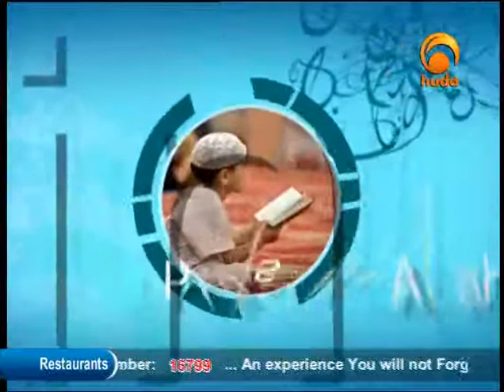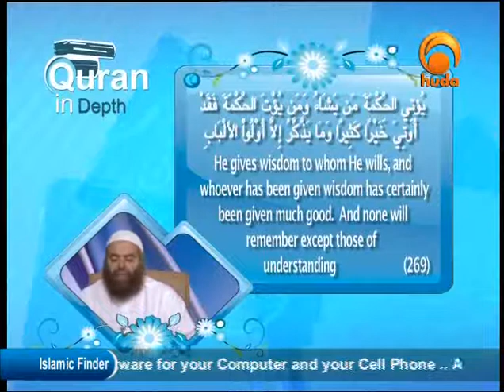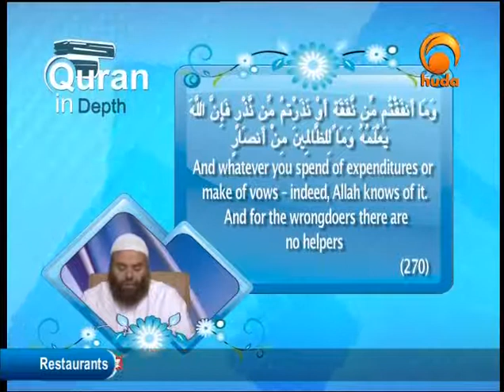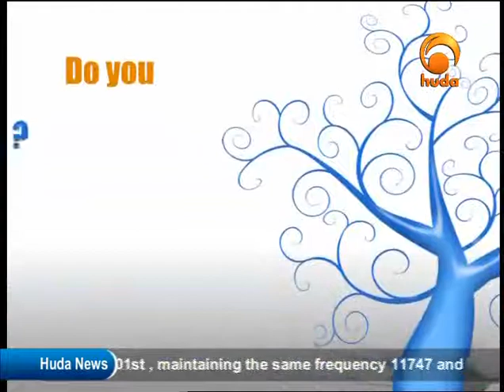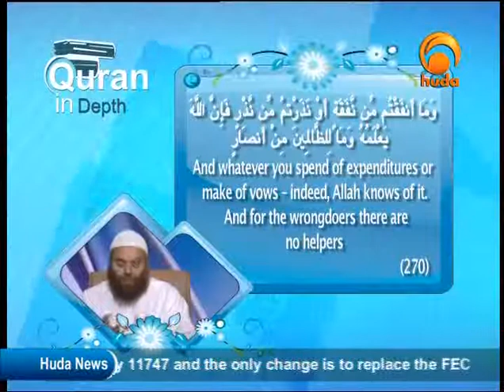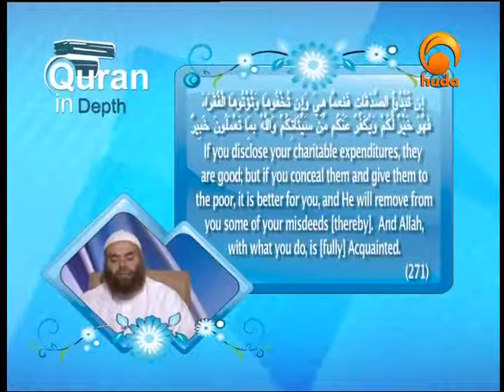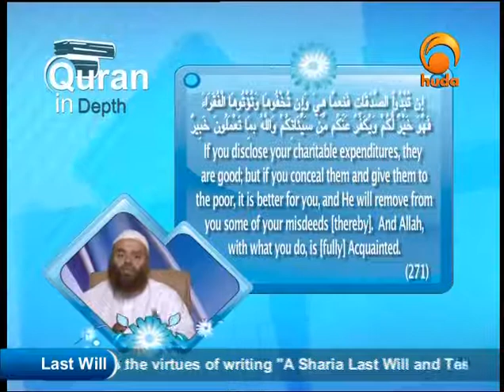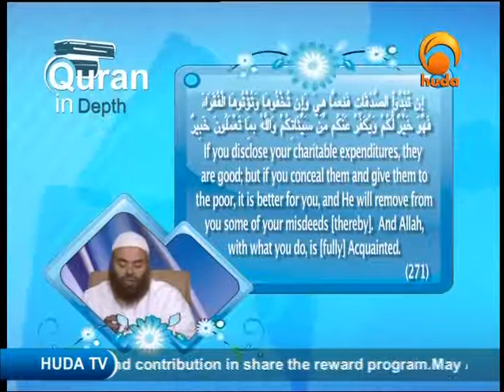The Qur'an in Depth (127) Shaykh Ibrahim Zidan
The Qur'an in Depth: Tafseer program by Sh. Ibrahim Zidan presented on Huda TV.

The Qur'an is the greatest blessing to descend upon mankind, yet many of us don't understand its messages and find ourselves missing out. If you would like an access key to the greatest source of guidance ever, then join Shaykh Ibrahim Zidan for "The Qur'an in Depth."

Shaykh Ibrahim Zidan, student of Shaykh Muhammed Ismail, has Ijazah in the six books of hadith from him. Not only is he a dynamic personality, moreover, he is a very active scholar as he is the cultural advisor. His other activities include: - Giving lectures on the commentary of the Quran on Huda TV - Offering many seminars and instructional classes over the continental United States

Ibrahim Zidan is a Hafiz of Quran and has Ijazah in Quran, also Ijazah in 6 books of Hadith (Bukhari, Muslim, Tirmidhi, Abu Dawood, An-nasai and Ibn Majah)

 He is a member of the Assembly of Muslim Jurists In America. He has a B.S in Physics and a MBA from the Southern IL, University.